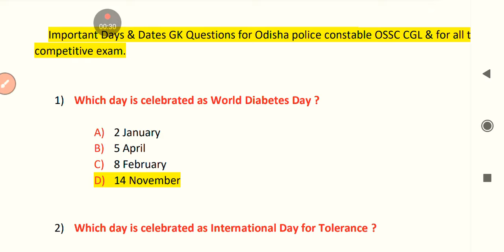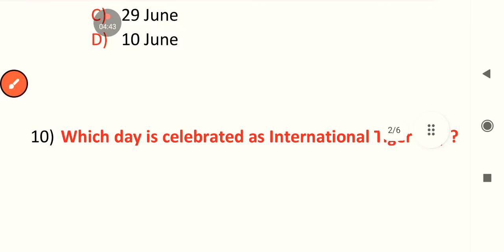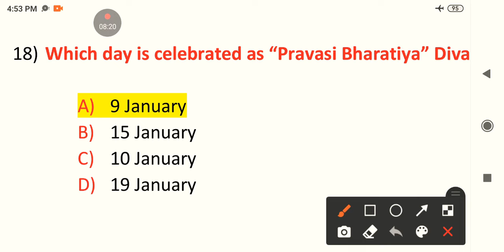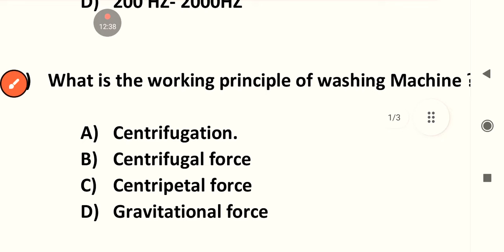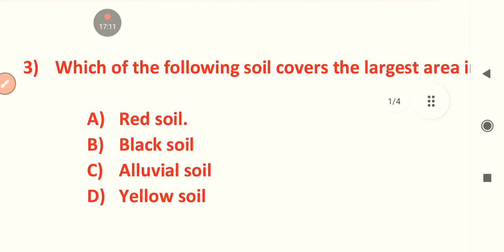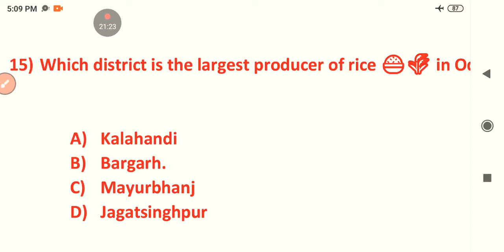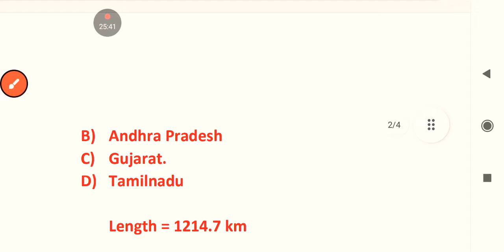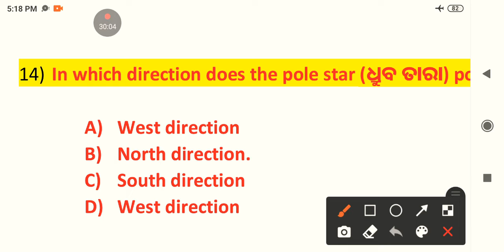72 SELECTED GK FOR ODISHA POLICE CONSTABLE ||@LaxmidharSir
72 SELECTED GK FOR ODISHA POLICE CONSTABLE ||@LaxmidharSir

Actually in video i said there are 60+ question i.e. 62 i mention that.
But in actual there are 72 Questions.

* Mahanadi river originates from Sihawa mountain  not from Amarkantak.

* The answer i said wrong because of wrong answer in book.

selective gk Questions for Odisha police constable & ossc cgl.